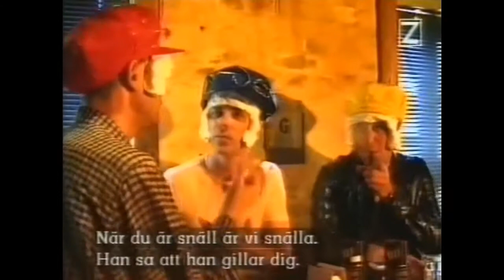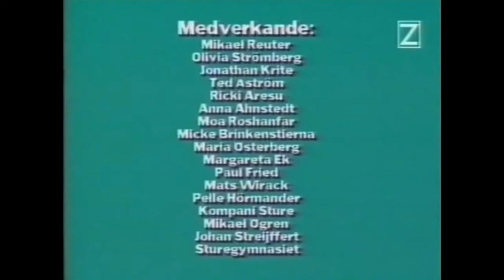Kalender Für Alle, Ep 15 - Peter Wahlbeck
Avsnitt nr 15
Italienarna fortsätter snacka med Tabacmannen. Dom börjar bli arga. Till slut hämtar han sin egen stora tabacflaska så att de blir nöjda. De blandar tvålen med tobak och röker. På Studio Konkret visar Disco Duck bilder från Mars på video. De föreställer ett ansikte. Det är Tabacmannens farfar som flyter i skum. De skall ge Tabacmannen ett pris för att hålla honom lugn: Lisebergsmedaljen. Tabacmannens farfar spelar snorkelmannen. Dragovina och Josef är i garaget. Hon berättar att hon brukar tvätta sig i en bäck. Det är mycket romantiskt. Disco Duck säger till Arne och de andra att Snorkelman nummer 8 skall komma med en ny helig brödrost. Han spelar Soundtrack für alle. "I am the Tabacman! The last gentleman of Mars. " Medan man hör musiken får man se hur Josef och Dragovina har shadowfuck i garaget. Arne äter upp lucka 15. Disco Duck kommer sedan till honom i hans drömmar. Han har tänkt på flickor. "Are you so damn horny?". Han får instruktioner om att han skall ta över när Disco Duck åker till pyramiden för att föda. Kenny och Olle Hilding i kalsonger lämner den rosa bögdräkten till Santa: Ohlalalalalala!